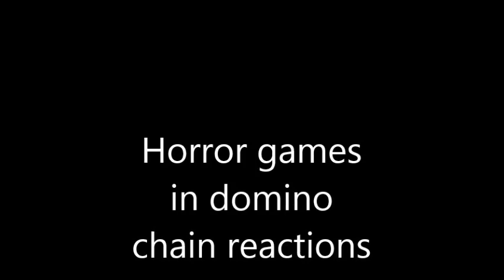Horror games in domino chain reactions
So yeah this is the last video of October 2018
Halloween is just around the corner so that is why I made this video
Also DISCLAIMER: the music was not stolen from a news report it was already like this when I made this video I didn't know this would happen so don't go crazy I don't mean any harm and want to keep this channel clean and not break the law